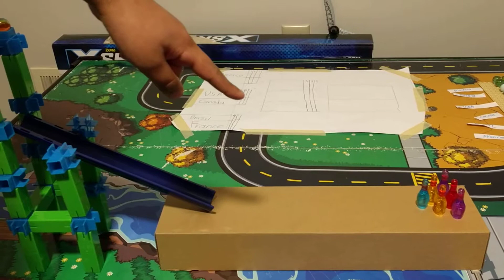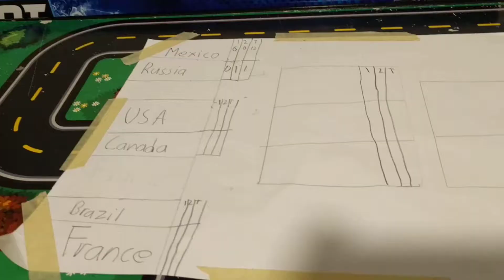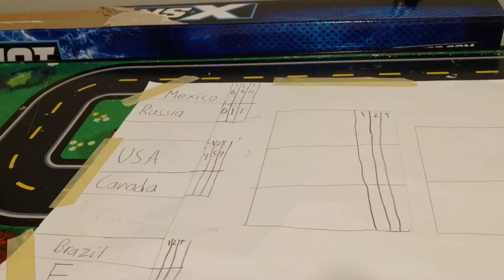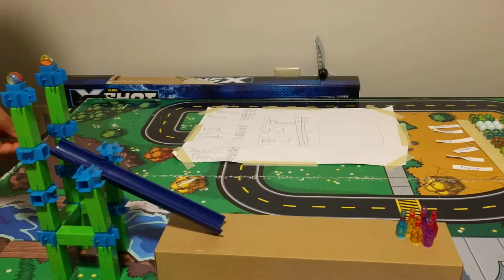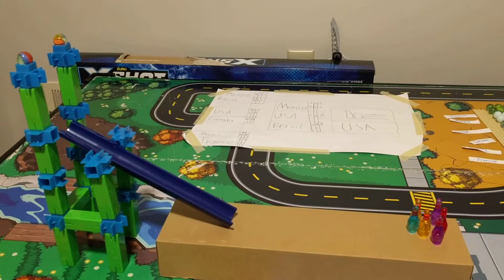Marble Bowling cup.. Aniket